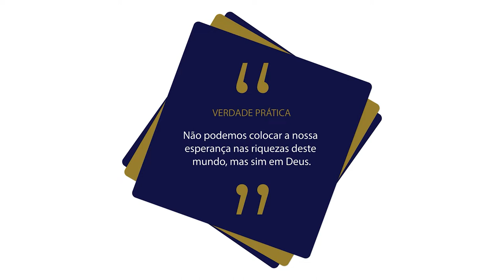Lição 10 - Nossa Segurança Vem de Deus | LIÇÕES BÍBLICAS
Subsídios para preparação de sua aula de Escola Dominical da Lição Lição 10 - Nossa Segurança Vem de Deus.

No quadro Lições bíblicas de hoje, estudaremos com nossos professores a “Lição 10 - Nossa Segurança Vem de Deus” (2º Trim./2022 - CPAD). Neste 2º trimestre estudaremos: Os Valores do Reino de Deus - A Relevância do Sermão do Monte para a Igreja de Cristo, escrita pelo comentarista Osiel Gomes - Pastor, formado em Teologia, Filosofia, Direito, Pedagogia, Psicanálise e Pós-Graduado em docência do ensino superior, lecionou Hebraico e Grego no seminário Batista. Preside a Igreja Evangélica Assembleia de Deus Campo Tirirical, em São Luís, Maranhão.